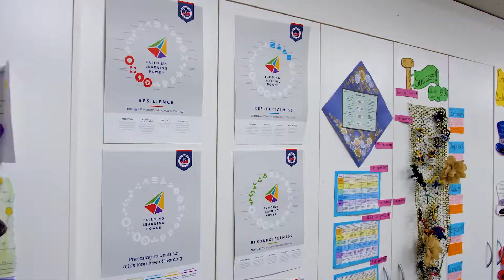NAC Open Day 2022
We love Building Powerful Learners and we hope you can visit our College on Open Day to find out more. Join us on Saturday the 5th March 2022 between 10:00am and 1:00pm. There will be opportunities to engage in fun learning activities, talk to our friendly staff, grab a coffee and something to eat. As a bonus, our Bomaderry Community Preschool rooms on Birriley Street are also welcoming visitors.